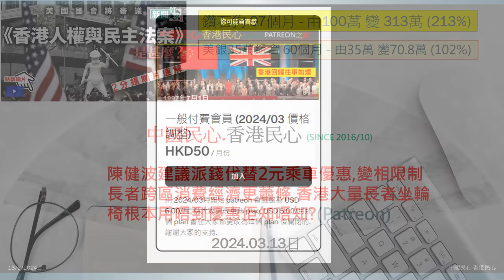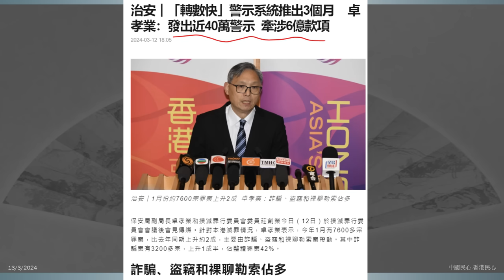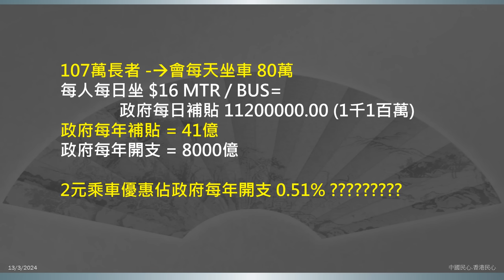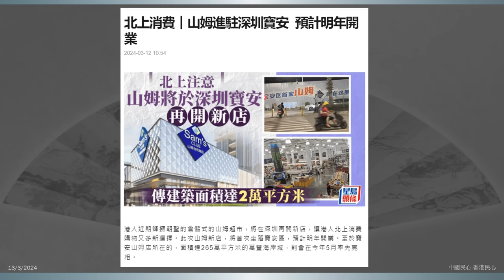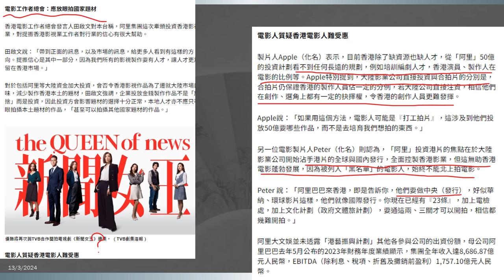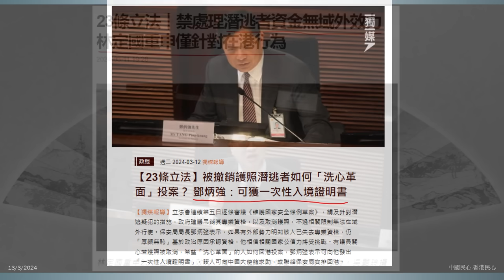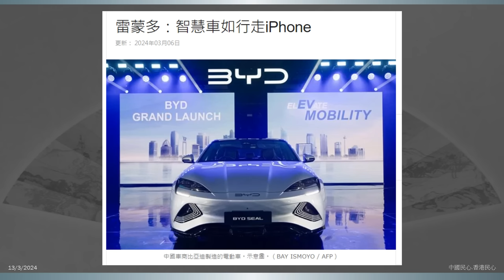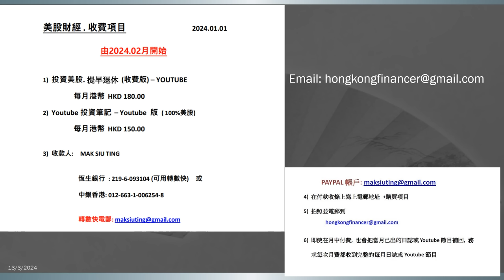中國民心香港民心 20240313 陳健波建議派錢代替2元乘車優惠,變相限制長者跨區消費經濟更蕭條,香港大量長者坐輪椅根本用唔到優惠佢知唔知?(Patreon)